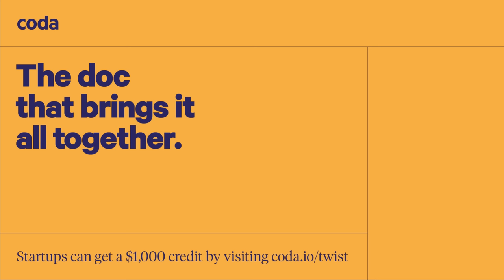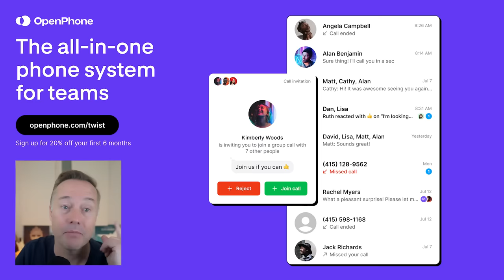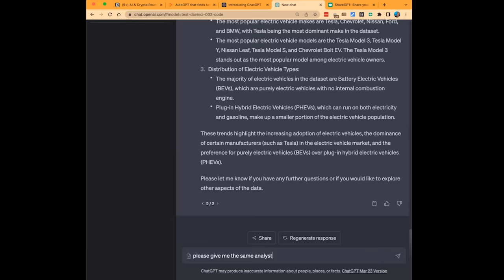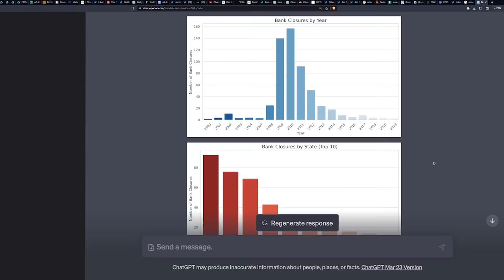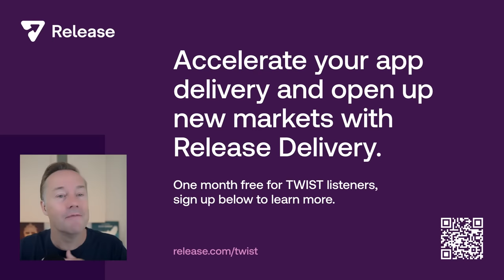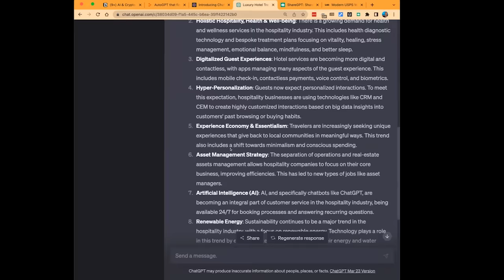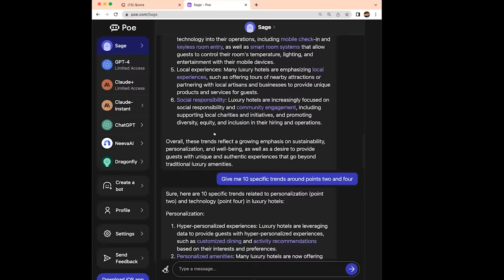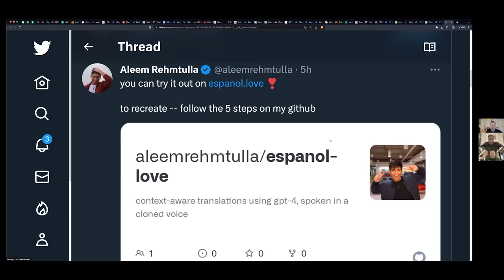Demoing the most innovative new ChatGPT features with Sunny Madra and Vinny Lingham | E1732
(0:00) Jason kicks off the show
(2:06) ChatGPT's new code interpreter
(9:24) OpenPhone - Start your free trial and get 20% off at ⁠
(10:58) ChatGPT's Code Interpreter example with EV data
(23:50) Coda - Get a $1,000 startup credit at ⁠
(25:13) The global GPU shortage
(28:10) ChatGPT's Code Interpreter example with US Bank Failures
(31:19) How ChatGPT will change the modern-day organization
(38:55) Release - Get your first month free at ⁠
(40:27) Getting more efficient with ChatGPTs new updates
(47:53) Web browsing with ChatGPT
 (56:11) How this technology will enable people
(1:04:15) How this has impacted Sunny

Thanks to our partners:
(9:24) OpenPhone - Start your free trial and get 20% off at ⁠
(23:50) Coda - Get a $1,000 startup credit at ⁠
(38:55) Release - Get your first month free at ⁠